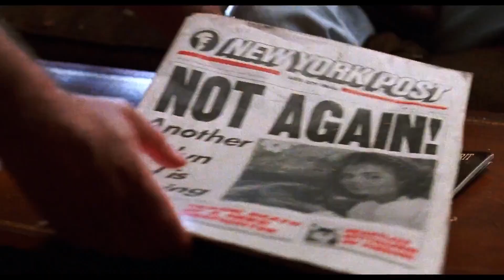The Failure Of The First Video Game Movie...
Today we talk about the failure of the first video game movie...